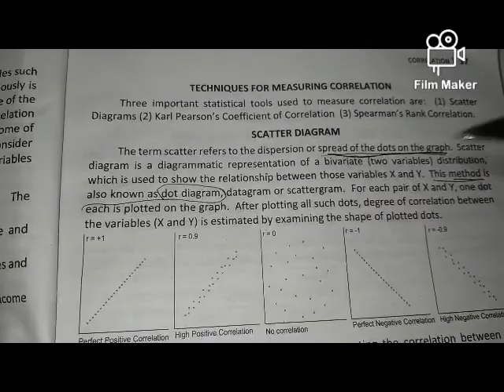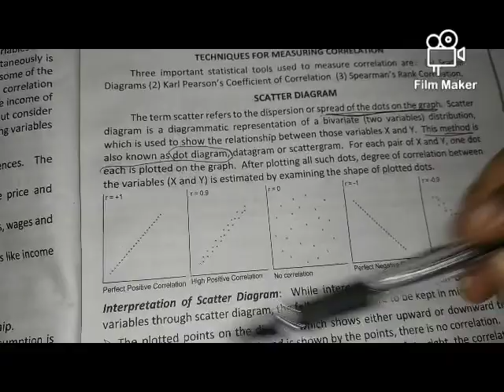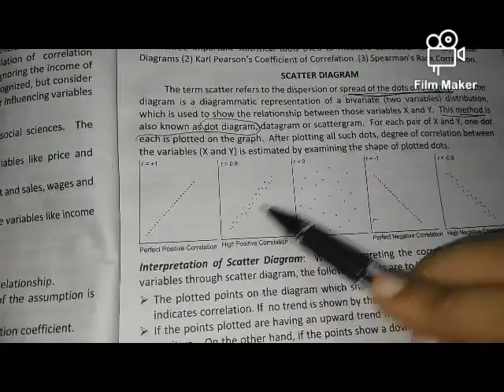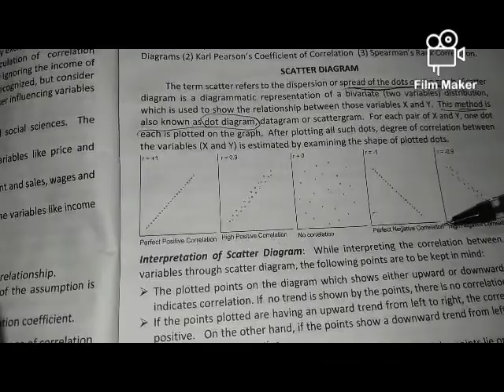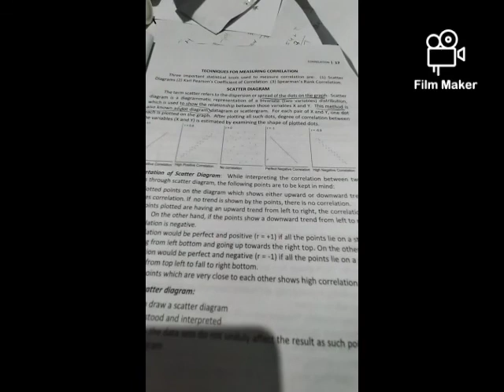Qt - Scatter diagram